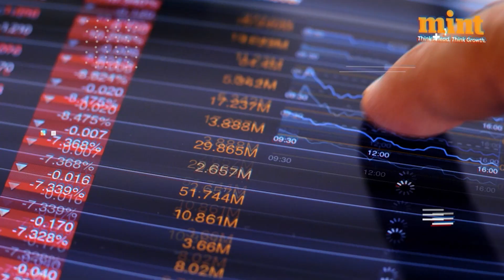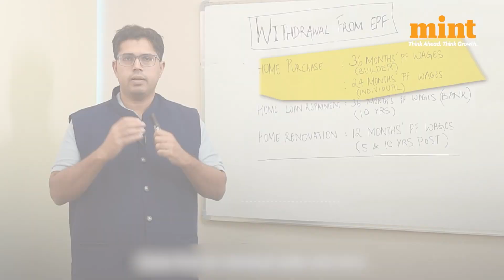Historic: India's First Fully-Integrated Silicon Carbide Semiconductor Facility To Come Up In Odisha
India is set to witness its first Silicon Carbide (SiC) semiconductor manufacturing plant in Odisha, marking a key step towards strengthening the country's presence in the global semiconductor sector.

For the new project, SiCSem, an integrated device manufacturer, has received approval from the India Semiconductor Mission (ISM) and will be established as an Assembly, Testing, Marking, and Packaging (ATMP) facility in Bhubaneswar.